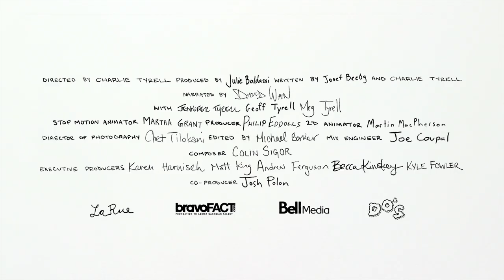FFF 2018 - Trailer - My Dead Dads Porno Tapes - EKG